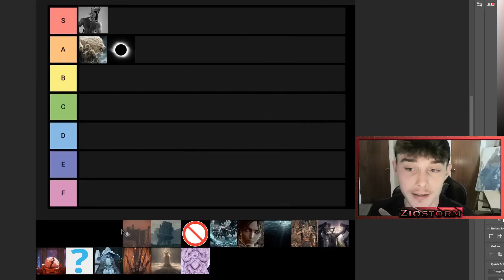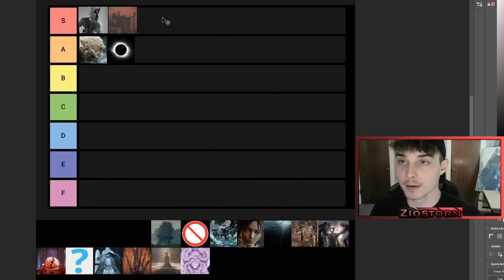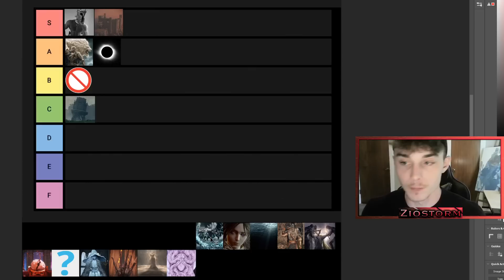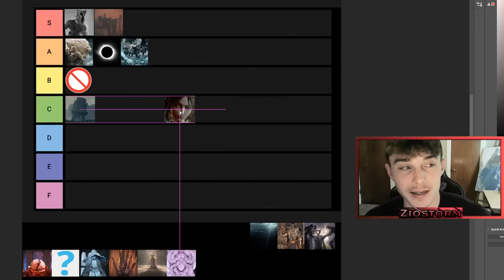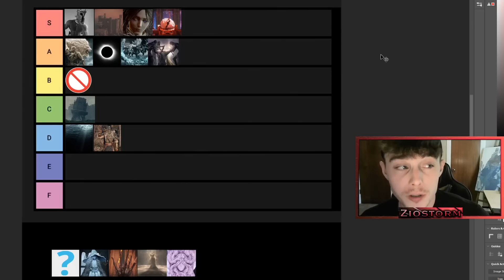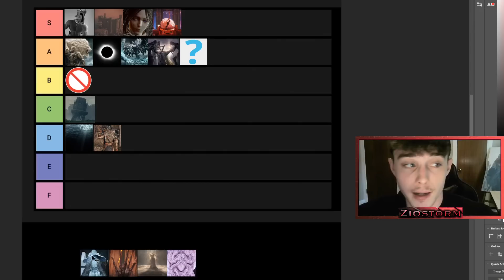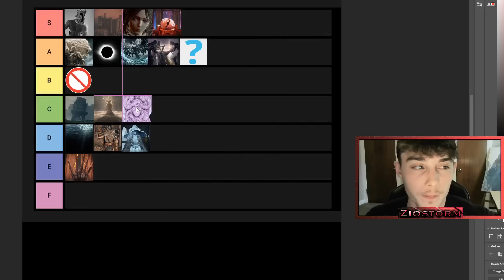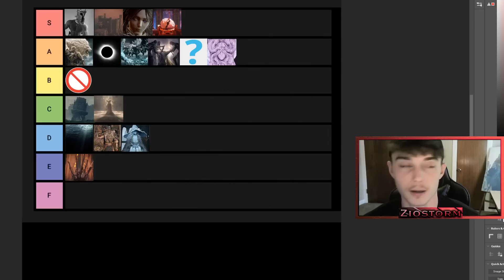The ELDEN RING DLC Tier List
As time goes on for Elden Ring and we wait for further updates, the inevitability of DLC continues to rise to the surface. Today we speculate about the location of that DLC and what the story will involve. Elden Ring is a 2022 action role-playing game developed by FromSoftware and published by Bandai Namco Entertainment. It was directed by Hidetaka Miyazaki and made in collaboration with the fantasy novelist George R. R. Martin, who provided material for the setting.

Godfrey art commissioned by Nycolas Pedro
0:00 Intro
0:36 The Badlands
2:11 The Eclipse
3:16 Sir Gideon Ofnir
4:20 The Colosseums
5:46 Unwanted Demigods
6:31 No DLC
7:31 The Helphen
8:51 Gloam Eyed Queen
9:56 The Deep Sea
10:55 Kaiden
11:34 Godwyn DLC
12:16 Miquella DLC
13:25 Mystery
14:15 More Ranni
14:48 The Fingers
15:29 Pre Shattering
16:30 St Trina DLC